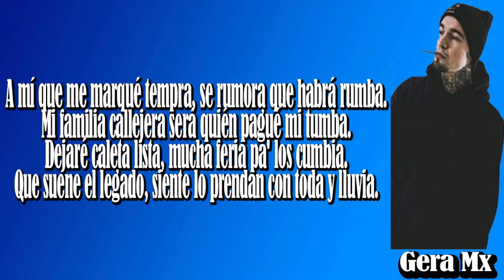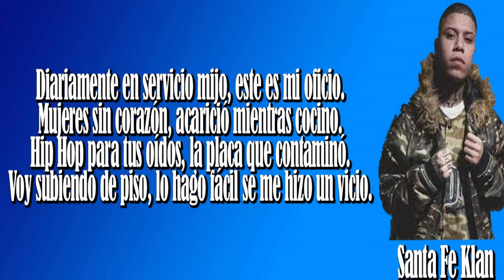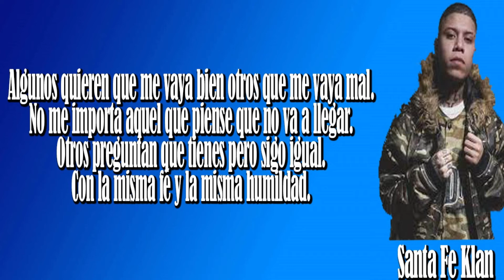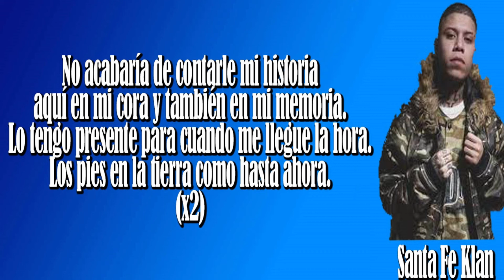Gera Mx Feat. Santa Fe Klan - Si Nos Quieren, Bien (Video Lyric)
Cuídense y hasta el próximo vídeo.